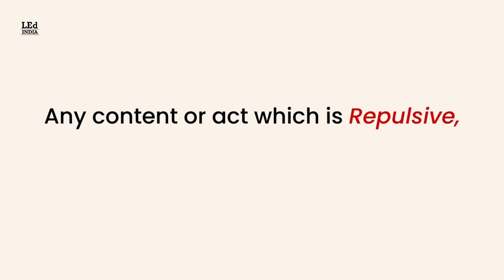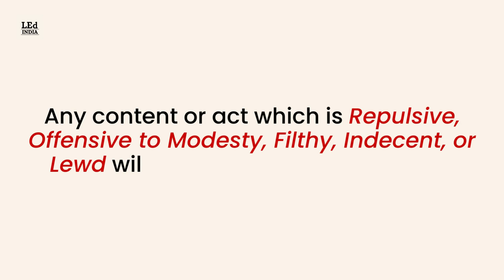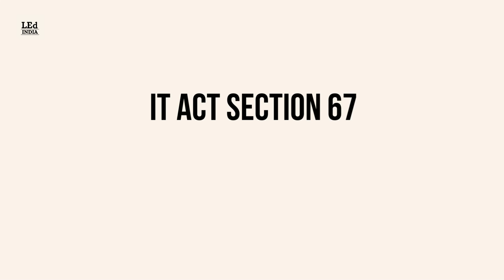Cyber Obscenity | Samaj par Ek Chhupa Hua Khatra | IT Act Sec 67 | IPC Sec 292 | LEd INDIA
In this video, we navigate through the complex web of obscenity laws, exploring their definitions and real-life examples. We shed light on what constitutes obscenity, its legal implications, and the charges associated with it. Discover the delicate balance between obscenity and free speech as we discuss the anti-obscenity laws that safeguard our digital spaces. Join us as we uncover the specific application of obscenity laws in India, including key sections such as Section 294 and Section 292 of the Indian Penal Code (IPC), as well as Section 67 of the Information Technology (IT) Act. Gain insights into the Hicklin test, a pivotal legal framework in determining obscenity. Stay informed, stay protected!

00:00 Introduction
01:18 Definition of Cyber Space & Obscenity
03:55 History of Cyber Obscenity
05:03 Laws for Obscenity in India
05:58 Punishment for Obscenity in India
06:45 Case Laws of Obscenity
08:51 Impact of Cyber Obscenity on Society and Steps that can be taken to eradicate the same
11:56 Conclusion